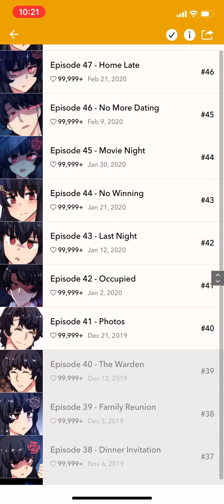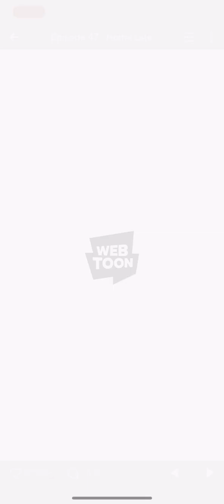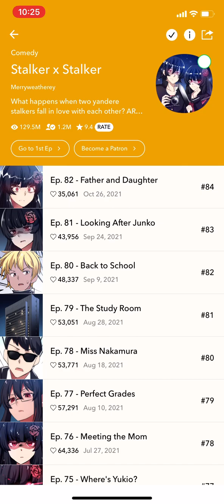Let's Read: Stalker x Stalker (Episode 41-50) Comedy | Romance